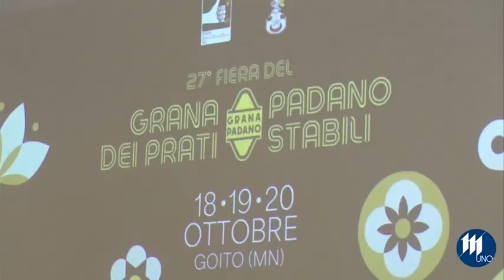Torna la Fiera del Grana Padano dei Prati Stabili tre giorni di focus sul settore e degustazioni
GOITO - Tutto pronto per la 27°edizione della Fiera del Grana Padano dei Prati Stabili. L'iniziativa, nata nel 1995 con l’intento di valorizzare il territorio dei Prati Stabili e in particolare il Grana Padano DOP ogni anno rappresenta un momento di incontro e confronto con al centro le eccellenze del territorio.La Città di Goito, come ogni anno, si tingerà di “Giallo” dal 18 al 20 ottobre proponendo un programma ricco ed educativo.